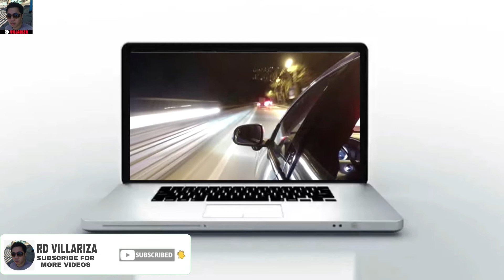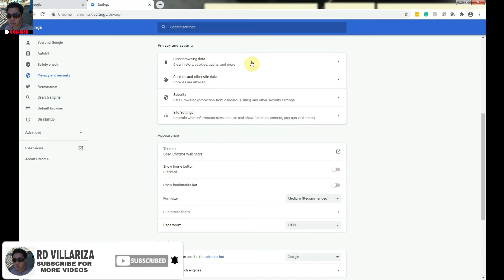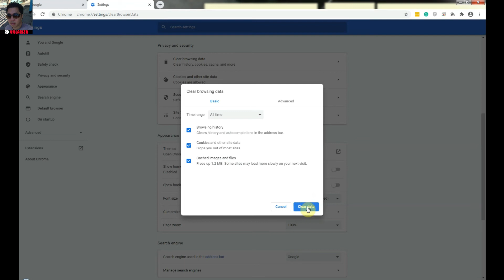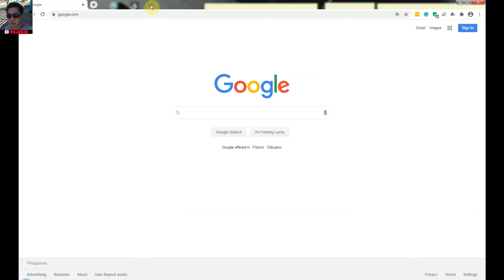HOW TO CLEAR COOKIES AND CACHE IN CHROME | TAGALOG TUTORIAL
VLOG TITLE: HOW TO CLEAR COOKIES AND CACHE IN CHROME | TAGALOG TUTORIAL